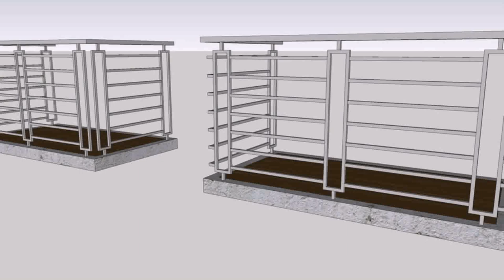Terrace Grills Design Philippines